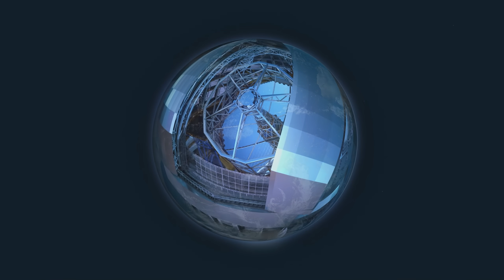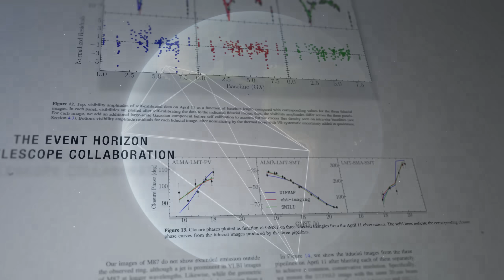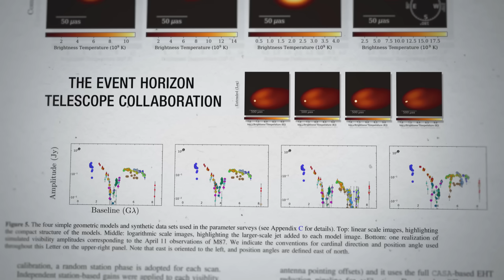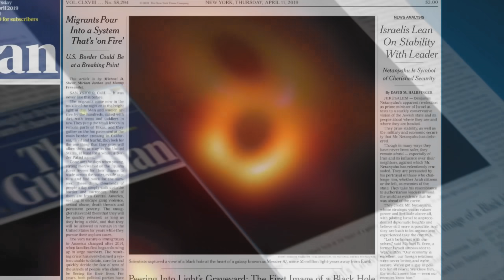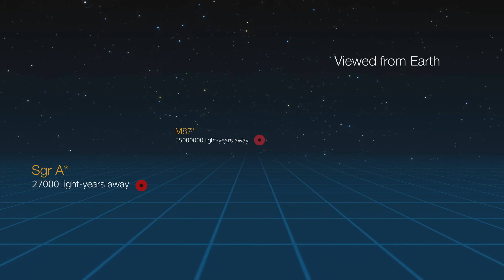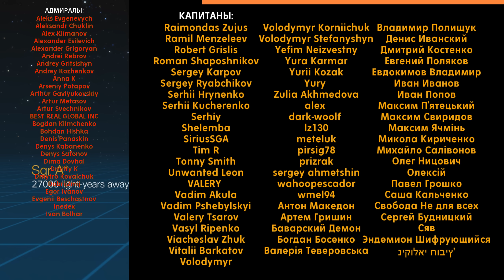Краткая история одного открытия. Чёрная дыра Стрелец А*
Bitcoin: 3ChHFc8UCZVmbKv9c17GbjAGVktCLi6KSm
Ethereum: 0xda7685fe7dc9303aa910211a7db7b1fd50bf85f7
USDT (TRC20): TSi2QzEVoASh2sJ92BwzQxcdKCdnfXf6Hv

Небольшой ролик Европейского космического агентства о том, как международная коллаборация EHT воплотила в жизнь планы, казавшиеся буквально 15 лет назад настоящей фантастикой.